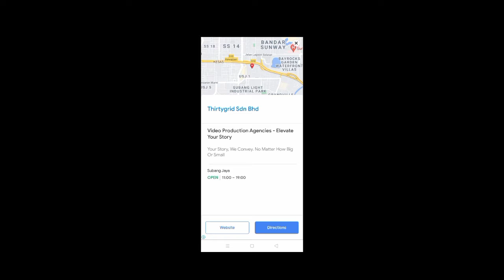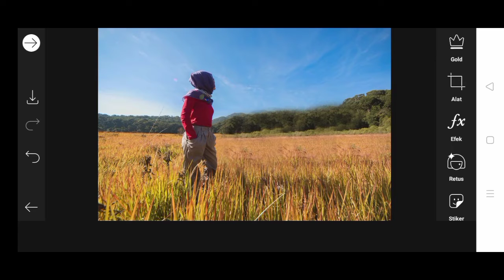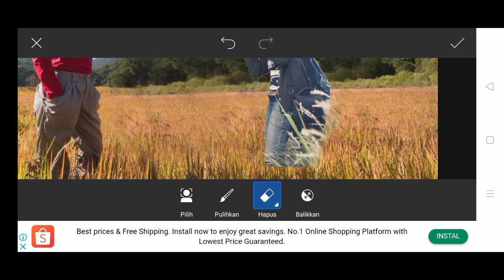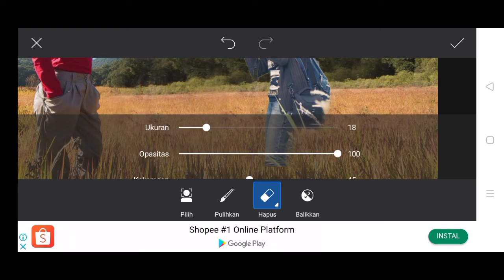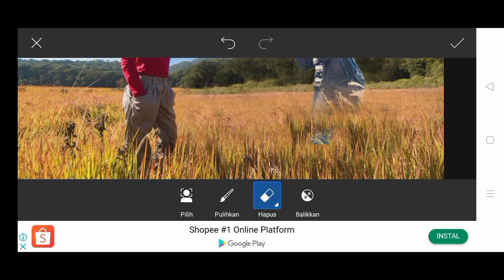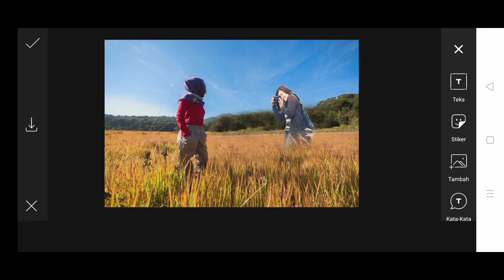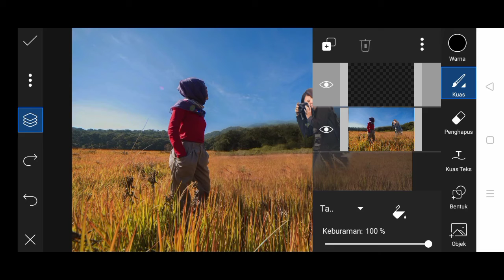Cara Menghapus Objek Dan Menambah Objek Baru | PicsArt Tutorial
Assalamualaikum
hi all, this time I will discuss how to delete  Photo Objects and  add new photo Objects on Android PicsArt